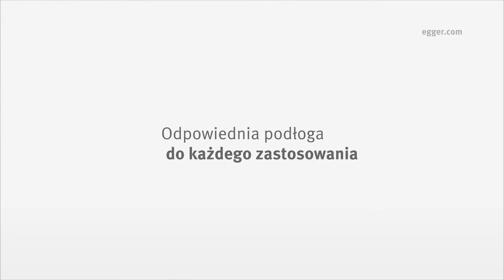Nowa Kolekcja podłóg EGGER PRO 2021+. Kategorie podłóg.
Podłogi z nowej kolekcji EGGER PRO 2021+ są perfekcyjną podstawą każdego pomieszczenia: wnętrza mieszkalnego z małym gabinetem, prywatnego azylu czy przestrzeni komercyjnej. EGGER oferuje podłogi spełniające wszystkie Twoje oczekiwania. Panele laminowane otwierają przestrzeń na indywidualność i dają wiele możliwości zastosowań. Te w technologii Aqua+ nadają się również do pomieszczeń narażonych na wilgoć. Na relaksujące chwile w życiu możesz wybrać podłogi EGGER PRO Comfort. Dzięki nim poczujesz niebywałe ciepło i komfort pod stopami. Podłogi Design GreenTec są natomiast stylowe, modne, wytrzymałe i wodoodporne.